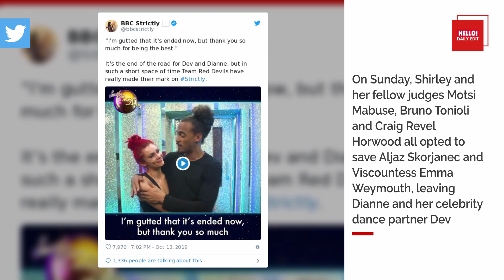Celebrity Daily Edit - 16 October | Hello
In today's Daily Edit we join Queen Mathilde and King Philippe of Belgium as they visit their friends Grand Duke Henri and Grand Duchess Marie Theresa in Luxembourg for a lavish State Banquet. Meanwhile we head over to Pakistan to see how the the Duke and Duchess of Cambridge's tour is going... Plus we see what Dianne Buswell has to say about the angry generated by her elimination from Strictly Come Dancing...